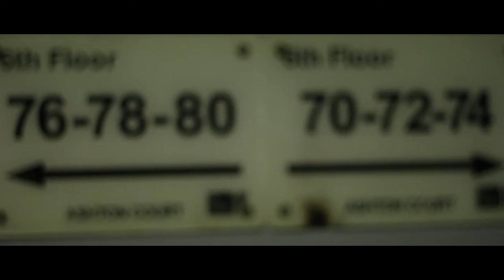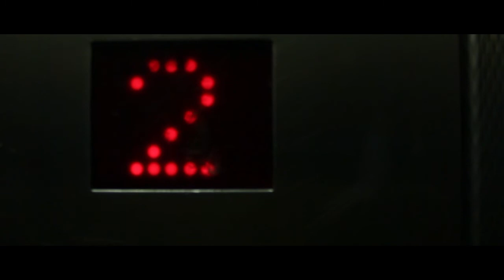The Block - Dean Massey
Director/ Camera/ Editor  -  Dean Massey

A young male wakes up in a block of flats. This is his adventure...

Camera - Canon 60D (Stock lens 18-55)